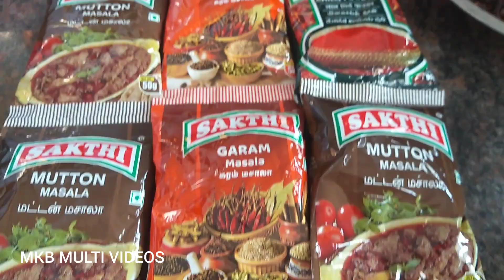பள்ளிவாசல் நோன்பு கஞ்சி செய்கிறார் தமீம் அன்சாரி பாய் MKB MULTI VIDEOS